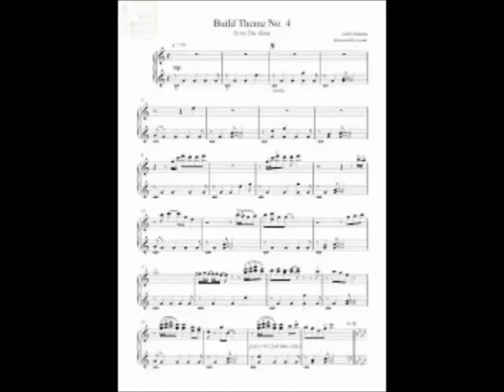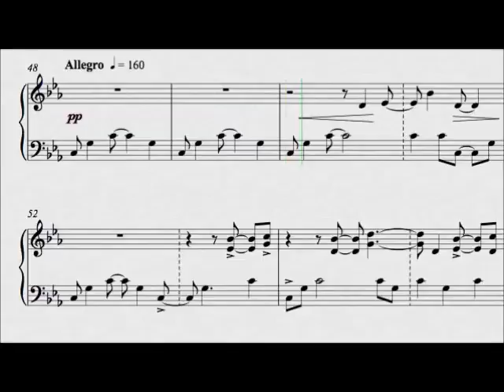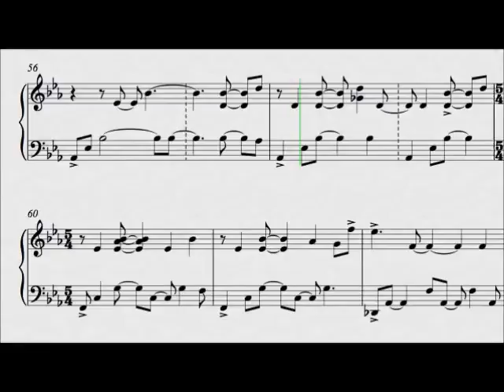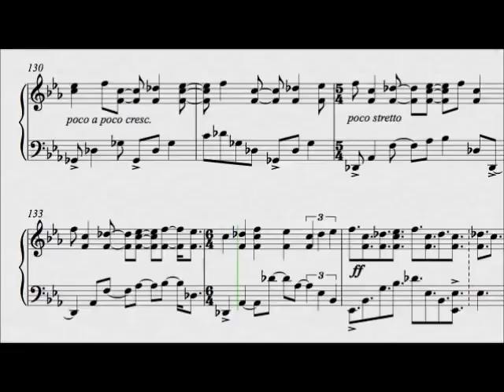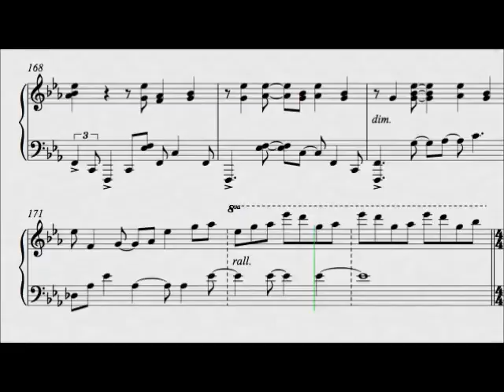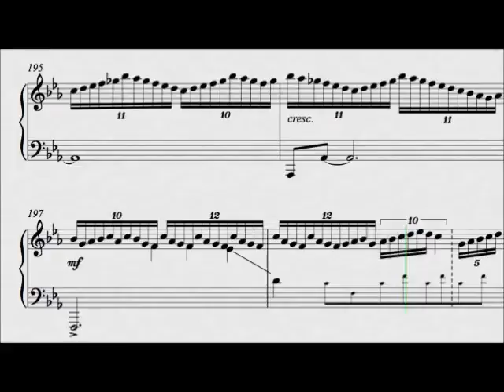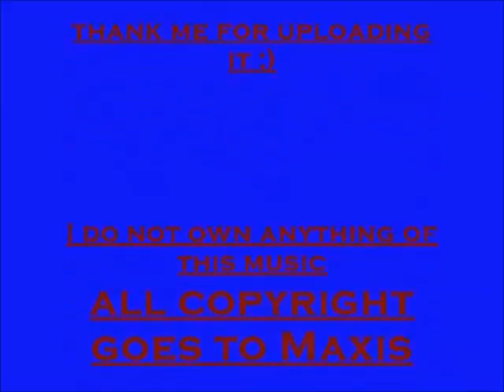Best of The Sims Music-I (1 hour long)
I used to play this game for long hours in the past and still love The Sims Soundtrack. Just prepared this 1 hour video with the ones I love the most from The Sims 1, enjoy!
(Bir zamanlar amma oynardım bu oyunu! Müzikleri de iyidir, gerçekten iyidir. Oturdum beğendiğim parçalarını tek bir videoda birleştirdim. Bu aralar böyle şeylerle meşgulüm, gündemden kaçıyorum.  Sümerleri okuyup bol bol müzik dinliyorum. Kafama göre, karışık video yüklemeleri yapıyorum YouTube kanalımda.)

00:00 The Sims Soundtrack-Neighborhood 1
03:44 " " " Neighborhood 2
07:57 " " " Neighborhood 4
14:26 " " " Neighborhood 3
16:35 " " " Neighborhood 6
21:17 The Sims Soundtrack-Building Mode 2
26:24 " " " Building Mode 4
30:06 " " " Building Mode 5
36:36 The Sims - Latin 1
42:07 The Sims - Latin 2
48:36 The Sims - Latin 4
52:15 The Sims - Latin 5
57:24 The Sims - Latin 6